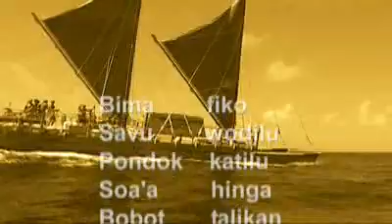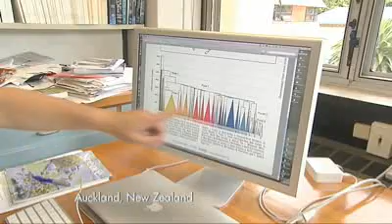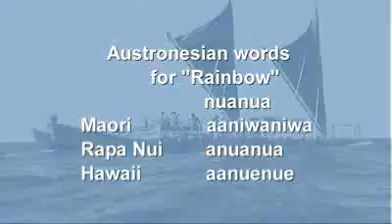Mapping the Early Polynesians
Today scientsit with the help of the pacific languages map out our mysterious past.